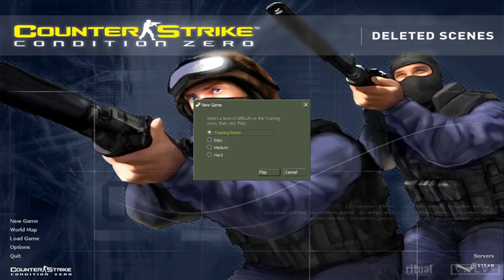counter strike HAD a CAMPAIGN?...| Counter Strike: CS CZ